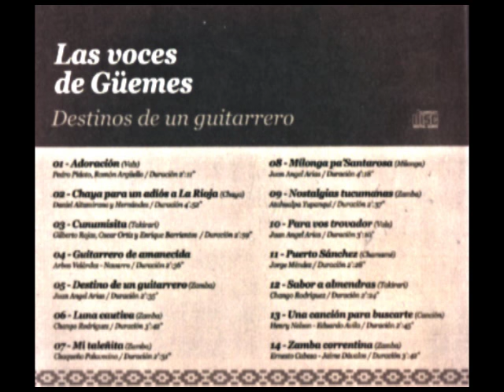"Milonga pa' Santarosa" - Las voces de Güemes (milonga) Juan Ángel Arias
Artista: Las voces de Güemes
Tema: Milonga pa' Santarosa
(milonga) Juan Ángel Arias
Álbum: Destinos de un guitarrero
Integrantes: Juan Ángel Arias, José Salustiano Buelva, Juan Carlos Perucci